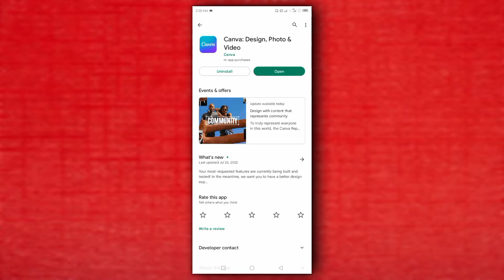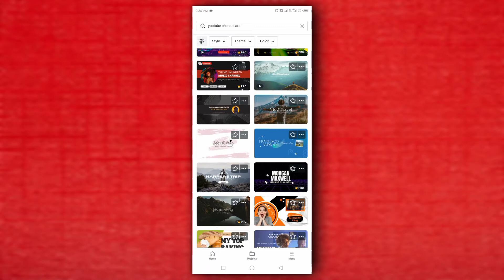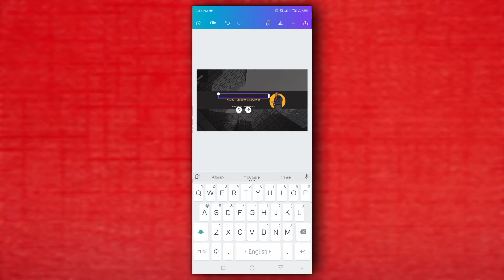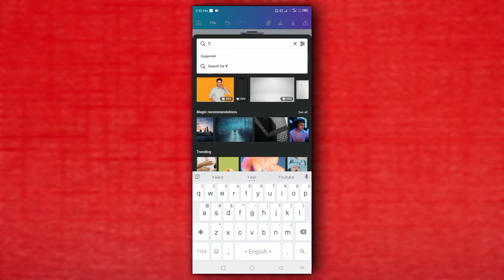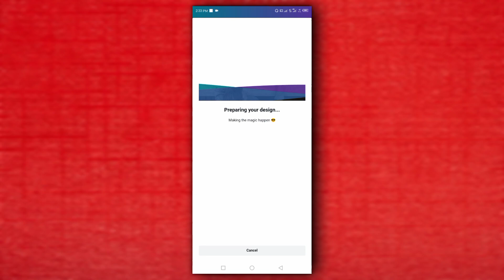How to make professional YouTube Banner in mobile 2022 bangla | Only 5 Minutes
In this video tutorial i'm going to teach you how to make professional YouTube banner in mobile 2022 bangla only 5 minutes..